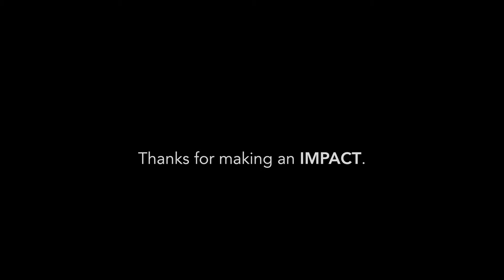2018 Impact Awards | Compilation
This is a compilation video about all of the impact award winners in 2018. Each winner was awarded based off of the four pillars of Betenbough Homes' culture: unity, generosity, excellence, and growth. Take a look at the many ways employees made an impact in their offices, communities and friends' lives.